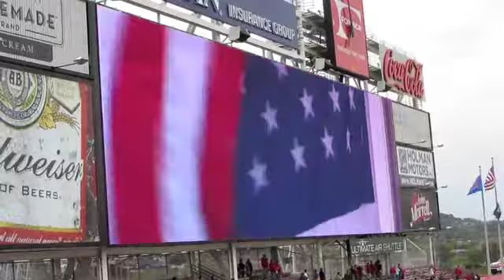Voices of Indiana National Anthem